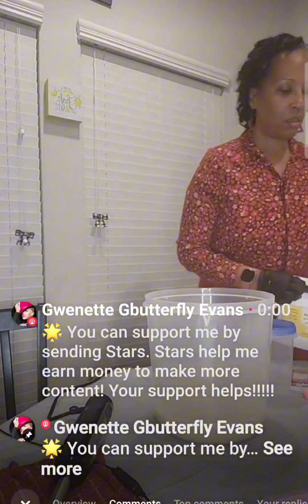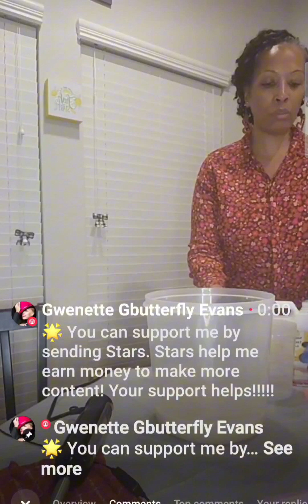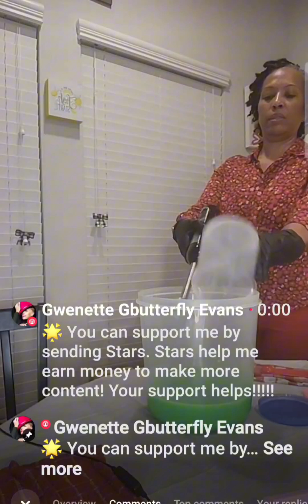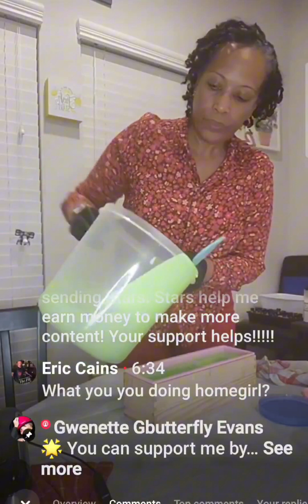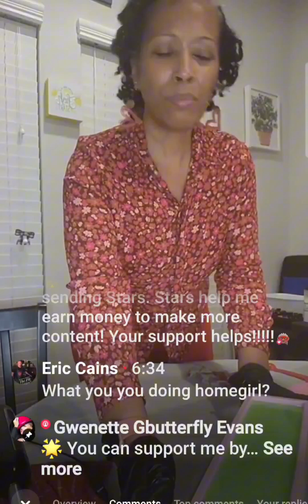In the lab🫧🫧🫧 "Emerald City" behind the scene peek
Spearmint scented soap will have you running out to purchase a pack of chewing gum.